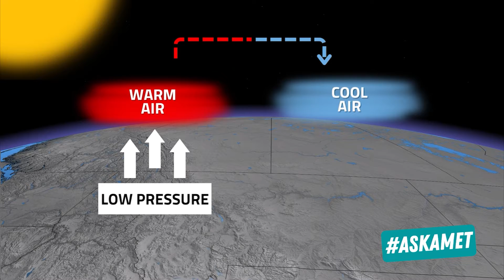How Do We Get a Windy Day Without a Storm?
Have you ever wondered why, on a beautiful blue sky day, it's so windy? Well, there's a reason for that. The Weather Network's Kim MacDonald talks wind with meteorologist Tyler Hamilton.
Never miss a weather alert!